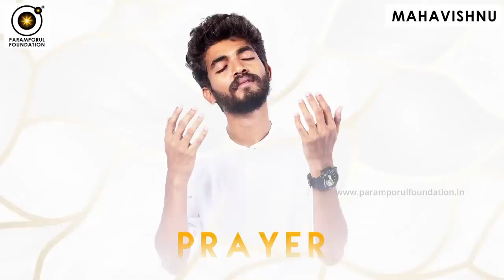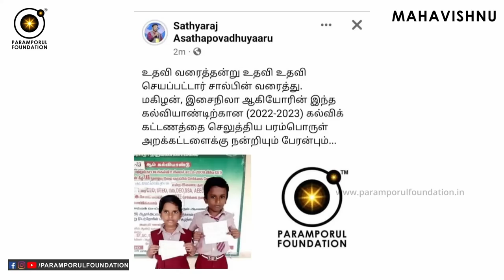கடவுளிடம் இப்படி வேண்டினால் கிடைக்காததும் கிடைக்கும்! How to Pray God and How Should Not Pray?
இப்படி அழுத்தி வேண்டினால் கிடைக்காததும் கிடைக்கும்! How to Pray God and How Should Not Pray?

For daily Annadhanam & Other Charity Activity Contributions:

NAME : PARAMPORUL FOUNDATION
AC NO : 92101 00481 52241
IFSC: UTIB0000210
SAVINGS TRUST AC
AXIS BANK